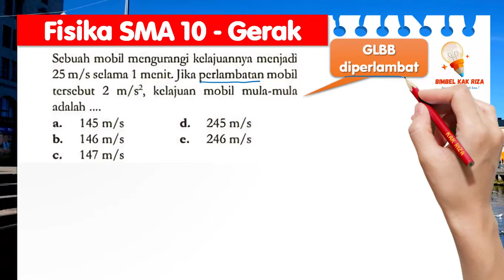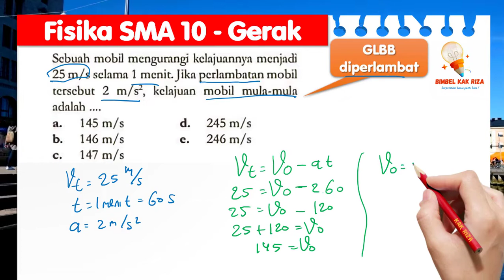Sebuah mobil mengurangi kelajuannya menjadi 25 m/s selama 1 menit. Jika perlambatan mobil tersebut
Sebuah mobil mengurangi kelajuannya menjadi 25 m/s selama 1 menit. Jika perlambatan mobil tersebut 2 m/s2, kelajuan mobil mula-mula adalah ...

Diketahui

vt = 25 m/s

t = 1 menit = 60 s

a = 2 m/s2 (perlambatan)

Ditanyakan

Kelajuan mula-mula (v0)

Jawab

Mobil mengalami perlambatan sehingga mobil tersebut bergerak lurus berubah beraturan (GLBB).